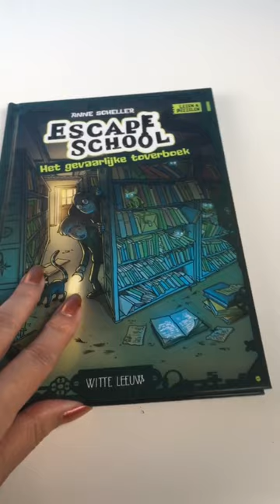Boek oefenen met lezen met een puzzel- leesboek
Escape school – Het gevaarlijke toverboek is een oefenboek voor jonge lezers van 7, 8 en 9 jaar om te oefenen met lezen. Tijdens het lezen komen kinderen puzzels en opdrachten tegen die ze moeten oplossen en uitvoeren.